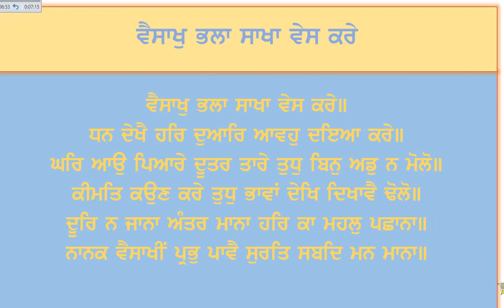Vesaakh Bhla Sakha Ves Kre Guru Nanak Dev, BA- 5sem, ਵੈਸਾਖ ਭਲਾ ਸਾਖਾ ਵੇਸ ਕਰੇ-ਗੁਰੂ ਨਾਨਕ